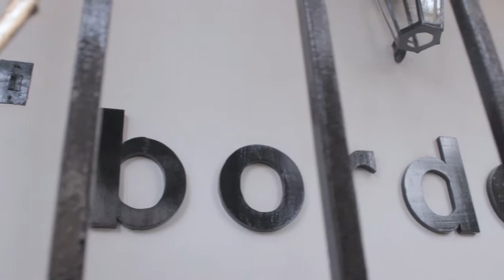Teaser Terroristas de la Masculinidad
Teaser cortometraje Documental temática trans / LGBT – 2019

Terroristas de la Masculinidad es un documental que captura las perspectivas de la identidad transmasculina de 6 personas identificadas como hombres trans, otros como chicos trans y otros más como personas no-binarias del espectro transmasculino, en la Ciudad de México.

El cortometraje documental se divide en 4 visiones : Biografía, Noche, Cuerpo y Colectividad, atravesando así de lo personal a lo público a los personajes, su transición y la expectativa de la masculinidad en 6 cortas historias de vivencias narradas por ellos mismos.

Teaser Terroristas de la Masculinidad Documentary

Terroristas de la Masculinidad is a short documentary about transmasculinities, that capture 6 histories about being trans* man in México city.